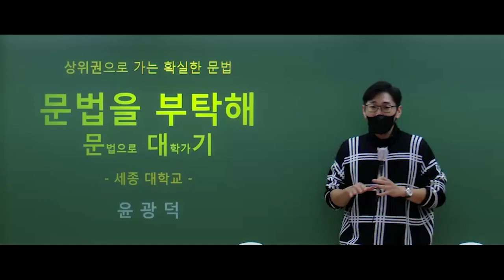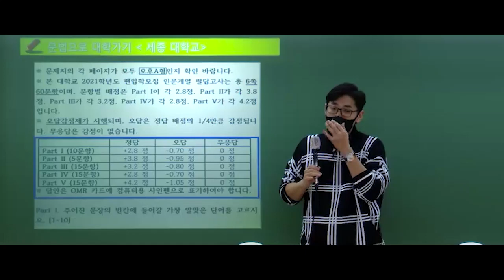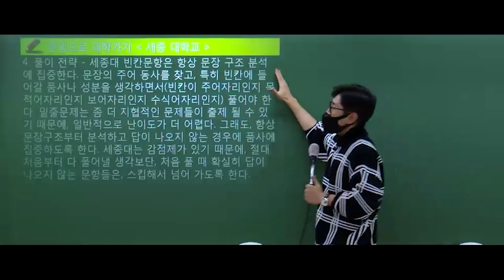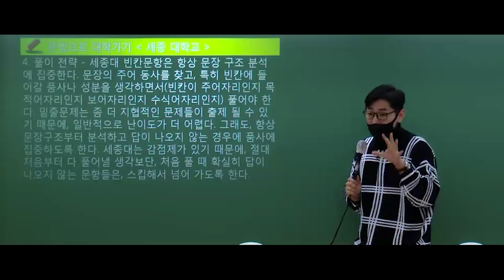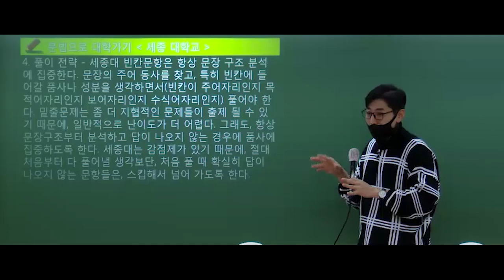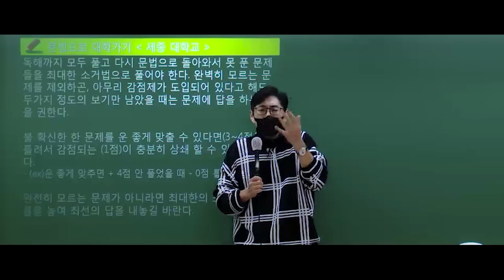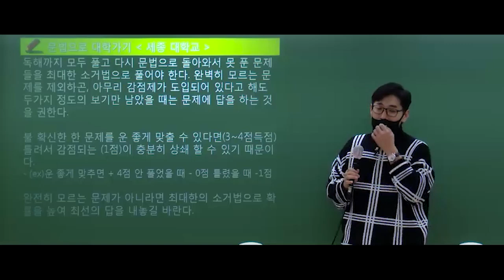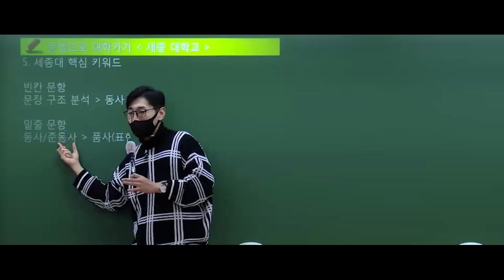세종대학교 편입 준비생 필수시청! 🕓 시험에 자주 출제되는 문법 완벽 정리｜해커스편입 윤광덕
편입인강 1위 해커스편입 600% 환급패스
📌 학교별 기출문제풀이+합격전략 강의까지! 🔥
📌 실전감각 익히기!  대학별 실전동형 모의고사

시험 전 안 보면 후회할 윤광덕쌤의 문법 TIP💉
학교별 출제 유형과 상세한 풀이 전략까지!

*[편입인강 1위] 한경비즈니스 선정 2020 한국품질만족도 교육(온·오프라인 편입) 부문 1위 해커스